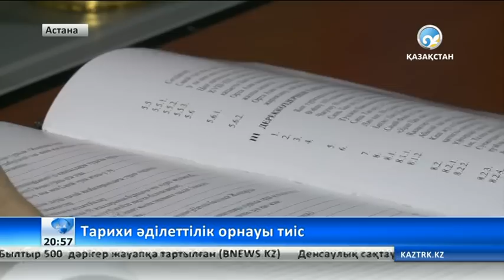Қазақстан «Қазақ елі» аталса, тарихи әділеттілік орнайды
Түрік академиясының президенті Дархан Қыдырәлі бұл ұғымды халқымыздың тарихымен тікелей байланыстырады.